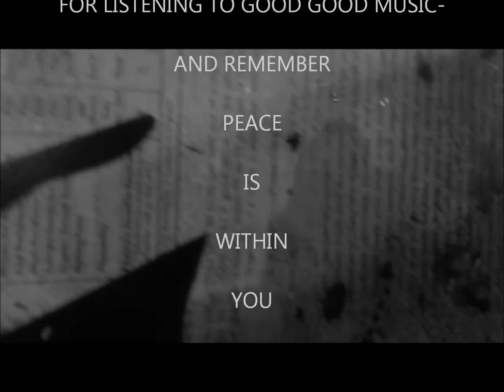Zach Deputy - Sanctuary - Live on EVO RAD - 2011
Evolvement Radio Presents...
Earth Tone Artist Zach Deputy performing Sanctuary
Live At Evolvement Radio 2011
Evolvement Music Studio - Newburyport, MA
Evolvement Radio - Always Bringing You Good Good Music

Evolvement Radio broadcasts on FM, AM and online stations all over the USA, United Kingdom, Canada, Australia and Japan...and more and more locations each day!

Submit your music now by sending your mastered cd in a package to:
Evolvement Radio
176 State Street
Newburyport, MA 01950

or

Tag Us on Instagram @EvolvementRadio

Evolvement Radio is brought to you by...Green Stride, Vita Coco, KIND Healthy Snacks, Purity Organic, Cape Ann Brewing, Amazing Grass Superfood, 182 Productions, Always Alex Photography, and our Good Good Listeners!